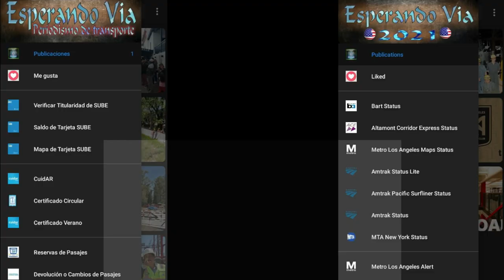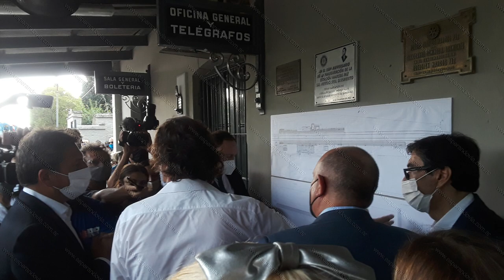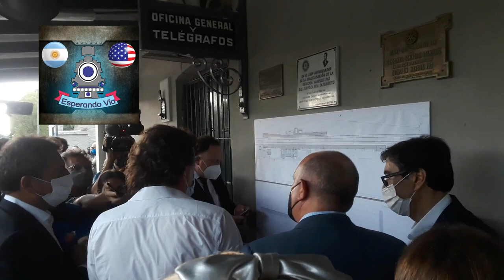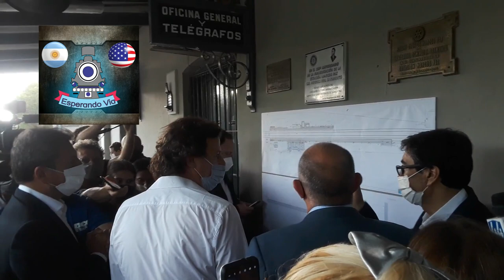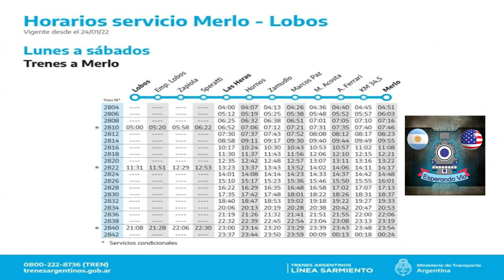Inauguración del Tramo Marcos Paz - Las Heras del Ferrocarril Sarmiento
En este video podrán ver la Inauguración del Tramo Marcos Paz - Las Heras del ramal Merlo-Lobos de la Linea Sarmiento